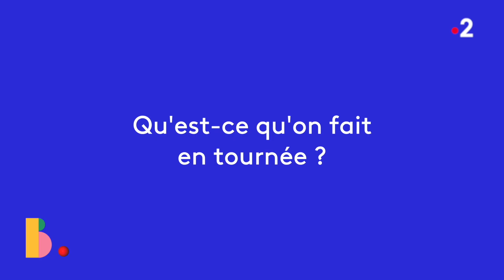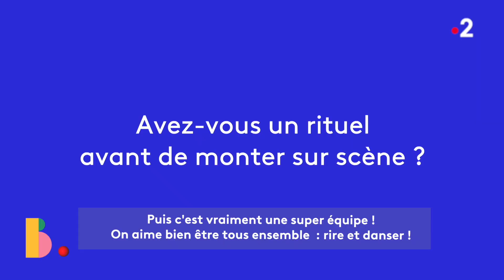BRIGITTE - En tournée avec...